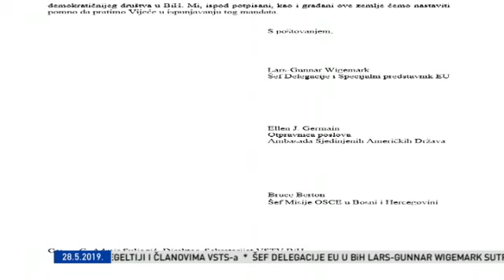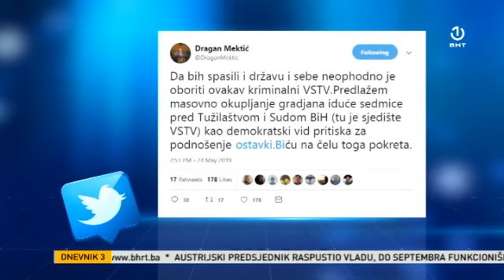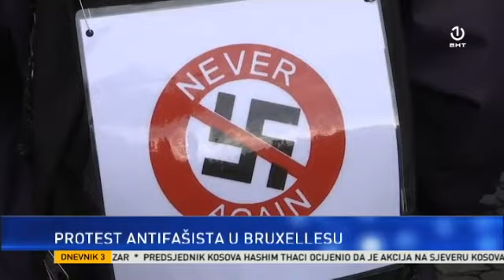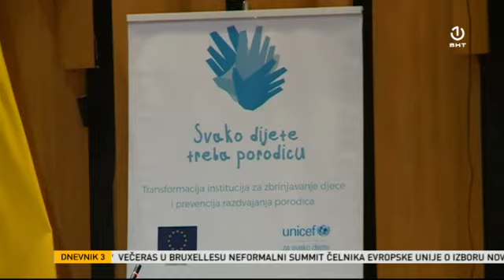Dnevnik 3 - 28.05.2019.